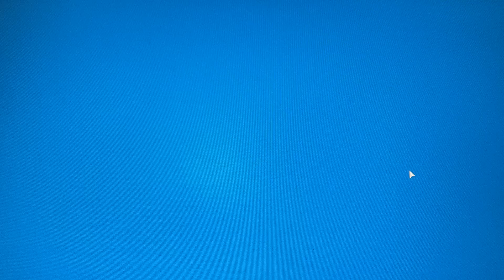I went in the fake boos house!